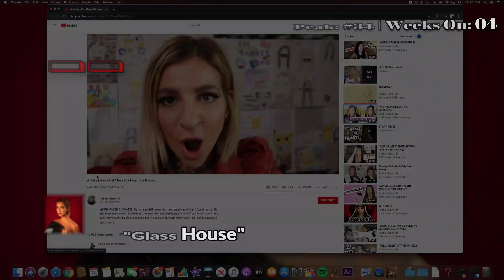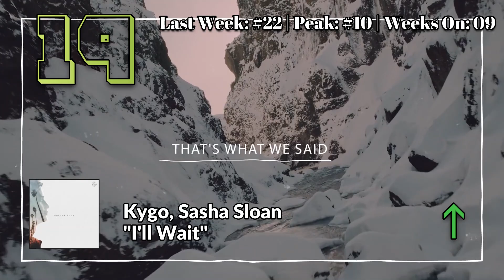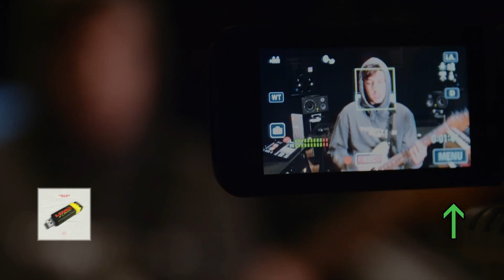Top 20 Songs: June 2020 (06/13/2020) I Best Billboard Music Chart Hits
Week of June 13, 2020 (06/13/20)
Biggest Drop: Bad Karma – Gabbie Hanna (-10)
Greatest Gainer: The Book Of You & I – Alec Benjamin (+11)
BOTTOM 20:
21 X – Jonas Brother, KAROL G  *-4*
22 Midnight – Alesso ft. Liam Payne *-8*
23 Stuck With U – Ariana Grande & Justin Bieber *-5*
24 Be Kind – Marshmello & Halsey *-5*
25 I’m Ready – Sam Smith & Demi Lovato *-2*
26 Daisies – Katy Perry *-2*
27 Modern Loneliness – Lauv  *+1*
28 Like It Is – Kygo, Zara Larsson, Tyga *RE-ENTRY*
29 Comeback – JoJo ft. Tory Lanez & 30 Roc *-2*
30 Supalonely – BENEE ft. Gus Dapperton *-9*
31 In Your Eyes – The Weeknd *-5*
32 Don’t Slack – Anderson. Paak, Justin Timberlake *-3*
33 Lady Gaga - Replay *NEW*
34 How To Be Lonely – Rita Ora *-4*
35 This City – Sam Fisher *-3*
36 Demons – Alec Benjamin *RE-ENTRY*
37 Selfish – Madison Beer *-4*
38 Souvenir – Selena Gomez *-7*
39 Adore You – Harry Styles *-1*
40 Tokyo Love Hotel – Rina Sawayama *-5*
41 El Tejano – Lauv ft. Sofia Reyes *-5*
42 Bad Friend – Rina Sawayama *+7*
43 Break My Heart – Dua Lipa *-9*
44 Godzilla – Eminem ft. Juice WRLD *-5*
45 Break Up Song – Little Mix *-3*
46 Boyfriend – Mabel *-3*
47 Worry About Me – Ellie Goulding ft. Blackbear *-6*
48 Lost – Cher Lloyd *-3*
49 Love Like That – Lauv *-3*
50 Bad Karma – Gabbie Hanna *-10*
DROPOUTS:
Falling – Harry Styles
My Oh My – Camila Cabello ft. DaBaby
Never Worn White – Katy Perry
Glass House – Gabbie Hanna
Power – Ellie Goulding